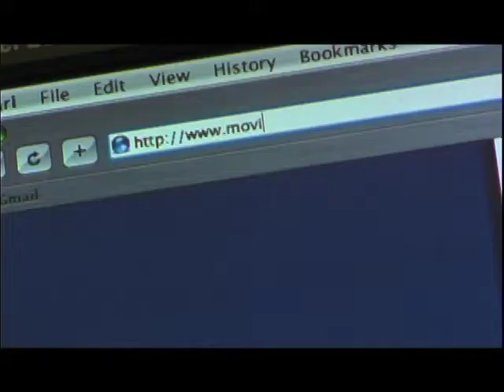Dr. Ted Baehr Movieguide reviews Billy: The Early Years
Dr. Ted Baehr with Movieguide.org reviews Billy: The Early Years